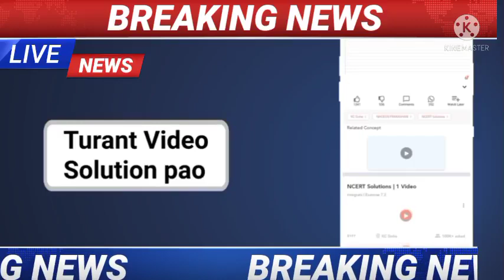🌟CBSE । HBSE 10वी रिजल्ट इंतजार खत्म बोर्ड जबरदस्त धमाका ।। 2021 ।। Education Department ।।